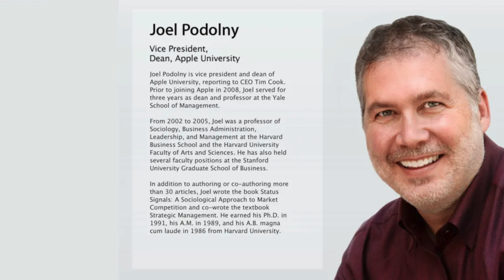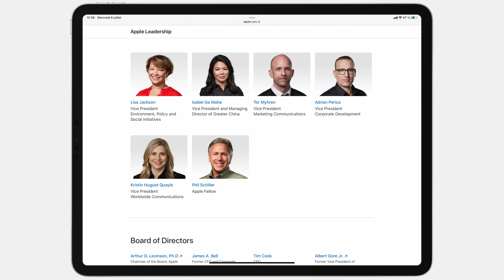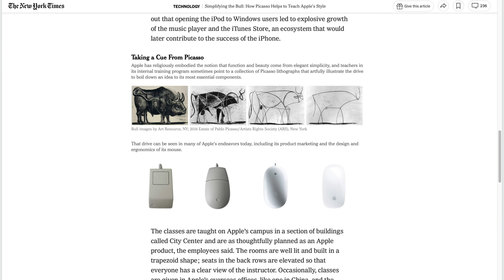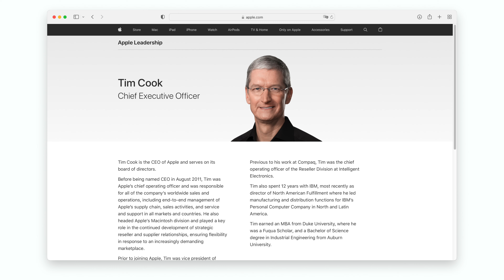L'Université Apple, C’est Quoi ?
Connaissez-vous l'Université Apple ? Il s'agit d'un programme secret lancé par Steve Jobs, avant sa mort pour assurer le futur d’Apple.